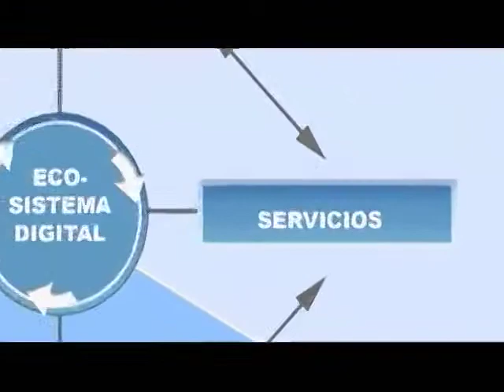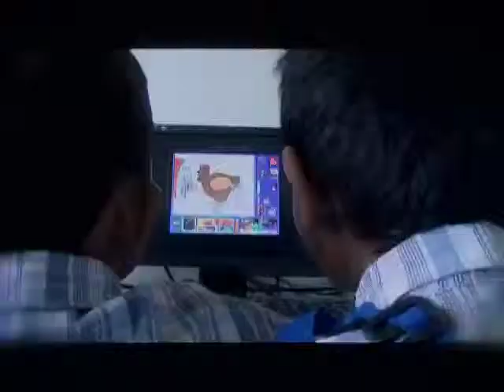Avances en los servicios con vive digital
Otros avances que se han logrado gracias al trabajo conjunto de los Ministerios de Comercio Exterior y TIC, fue la eliminación de los aranceles de importación de los terminales con acceso a Internet como computadores, tabletas y teléfonos inteligentes, que pasaron de 5% a 0%. La medida, que entró en vigencia a partir del primero de enero de 2012, contribuirá a aumentar significativamente la demanda de terminales en estratos 2, 3 y 4, con el fin de que más colombianos tengan acceso a la autopista de la información.